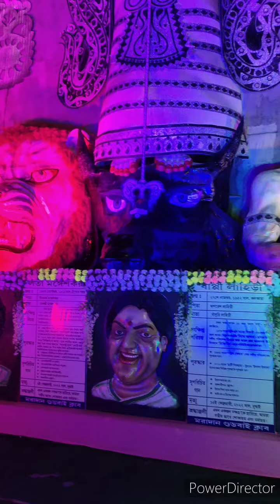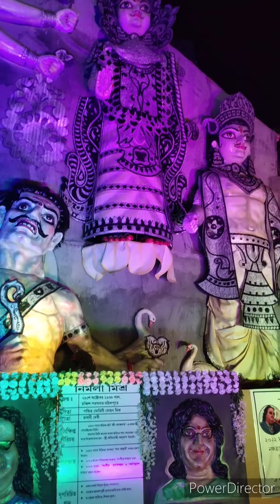শ্রীরামপুর মরাদান গুডবাই ক্লাবের সর্বোচ্চ দূর্গাপ্রতিমা উদ্বোধন(Hooghly biggest size durga idol)